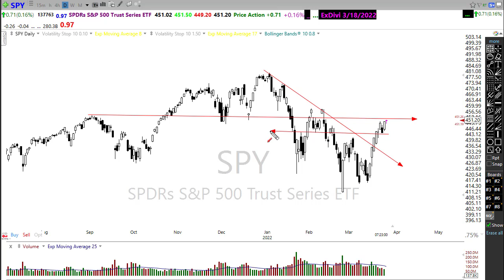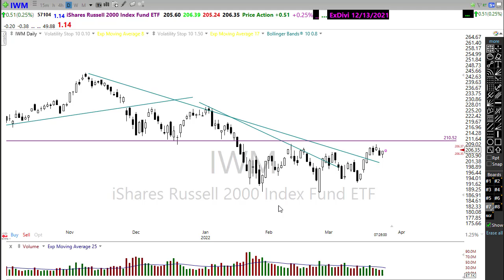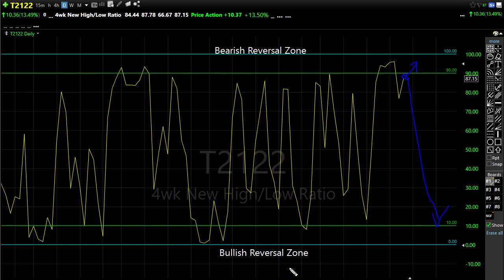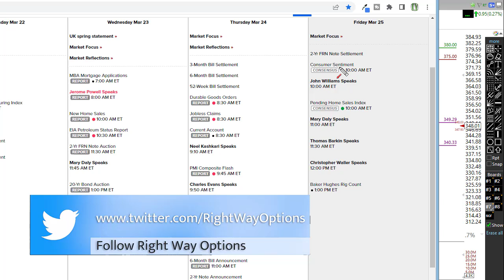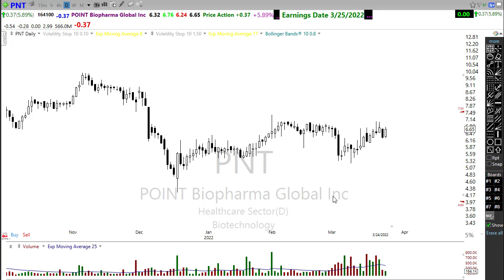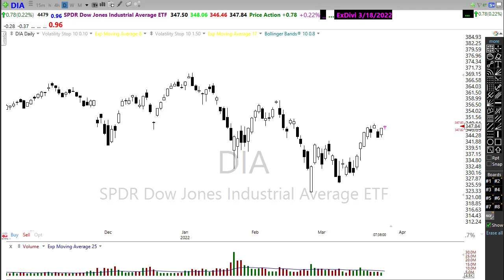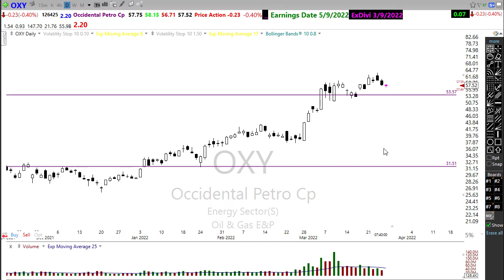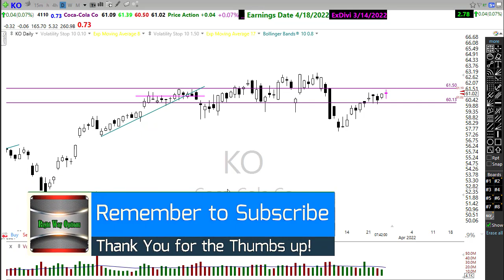Morning Market Prep | Stock & Options Trading | 3-25-22